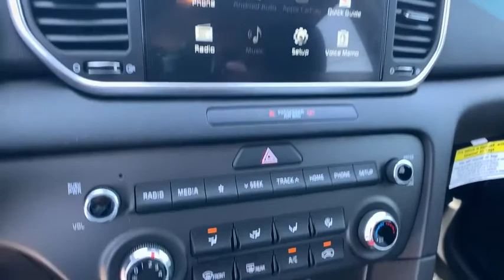2020 Kia Sportage Albany, Tifton, Dothan, Columbus, Macon, GA L7804455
New 2020 Kia Sportage available in Albany, Georgia at Hutchinson Kia of Albany. Servicing the Tifton, Dothan, Columbus, Macon, GA area.

This vehicle includes a LIFETIME WARRANTY!!! Black Cherry Pearl 2020 Kia Sportage LX FWD 6-Speed Automatic Electronic with Overdrive 2.4L I4 DGI DOHC 16VbrbrThis vehicle includes the following features and options 4-Wheel Disc Brakes 6 Speakers 6-Way Adjustable Drivers Seat ABS brakes Air Conditioning Alloy wheels AM/FM Radio AM/FM radio Auto High-beam Headlights Axle Ratio: TBD Brake assist Bumpers: body-color Carpet Floor Mats Cloth Seat Trim Delay-off headlights Driver door bin Driver vanity mirror Dual front impact airbags Dual front side impact airbags Electronic Stability Control Exterior Parking Camera Rear Four wheel independent suspension Front anti-roll bar Front Bucket Seats Front Center Armrest Front reading lights Fully automatic headlights Illuminated entry Low tire pressure warning Occupant sensing airbag Outside temperature display Overhead airbag Overhead console Panic alarm Passenger door bin Passenger vanity mirror Power door mirrors Power steering Power windows Rear anti-roll bar Rear Bumper Applique Rear seat center armrest Rear window defroster Rear window wiper Remote keyless entry Security system Speed control Speed-sensing steering Split folding rear seat Spoiler Steering wheel mounted audio controls Tachometer Telescoping steering wheel Tilt steering wheel Traction control Trip computer and Variably intermittent wipers. 23/30 City/Highway MPG